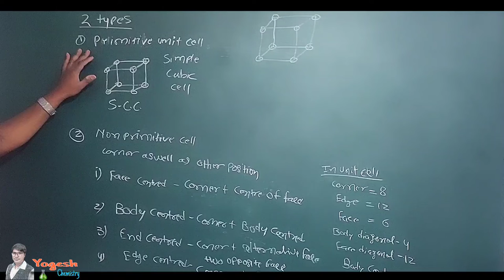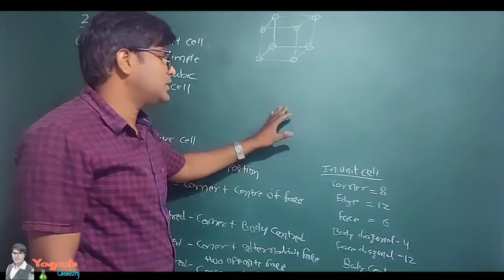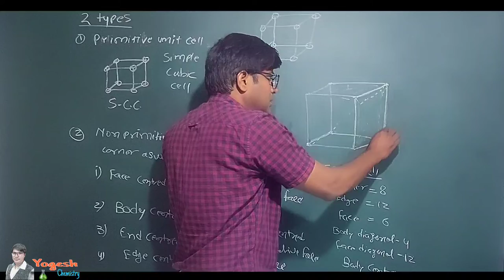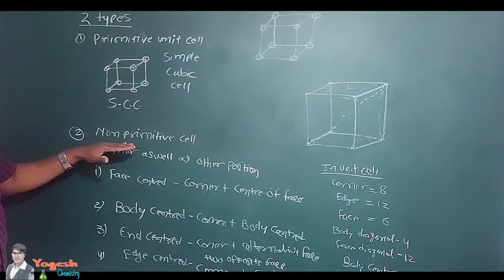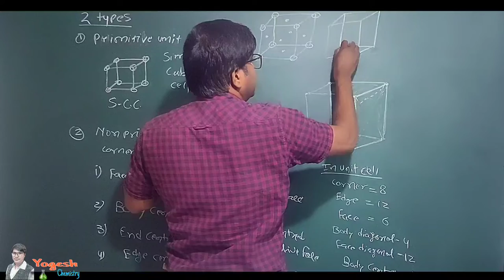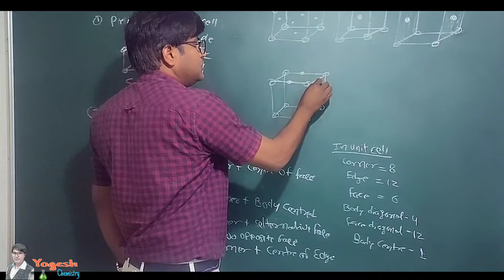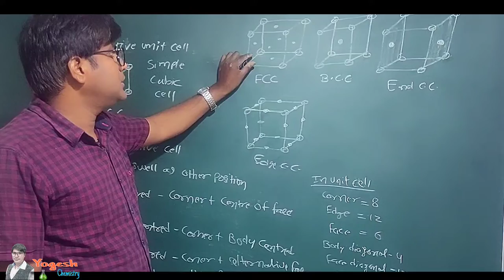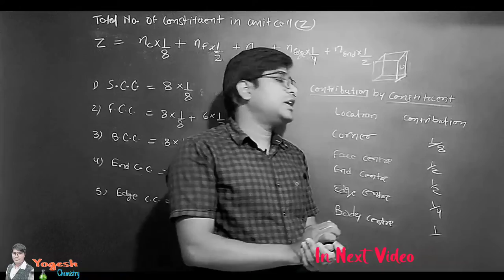Types of Unit cell || total lattice point || hindi